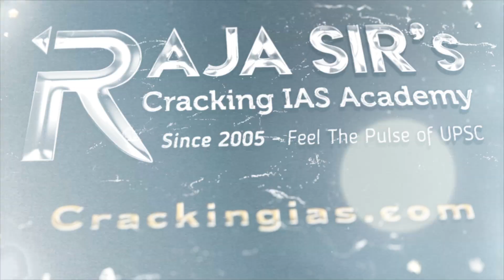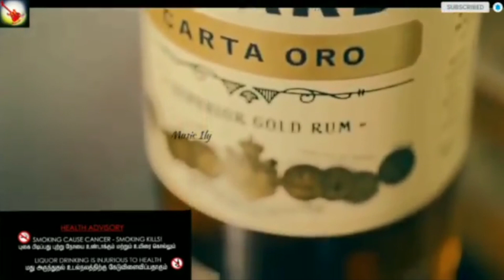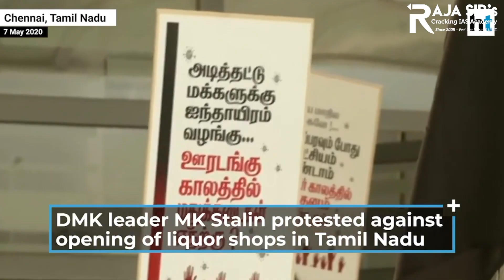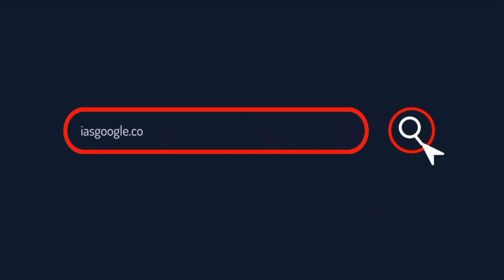TASMAC Liquor Ban in TAMILNADU - Politics | டாஸ்மாக் அட்டகாசம்? | Raja Sir's Cracking IAS Academy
# Raja Sir's Cracking IAS Academy, Chennai - IAS COACHING